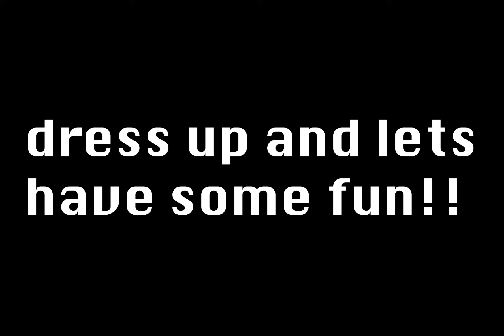Homecoming 2021 Dress Up Days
Let's see your SCHOOL SPIRIT! Dress up during the week and tag us on instagram @timpview_t_birds to win spirit points for your grade! Thanks to Olive Esplin for making the video!